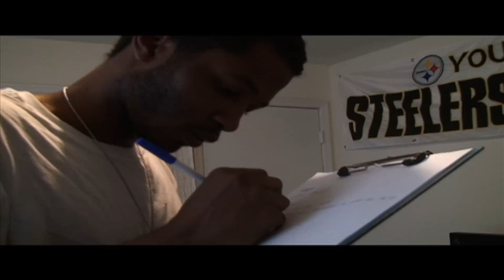Dopamine113 Brandon Knox "Reality Check" (Official Video) 2010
Brandon Knox "Reality Check" music video off of the " Thanks to the Industry" mixtape directed by L-12 of Set Empire Entertainment